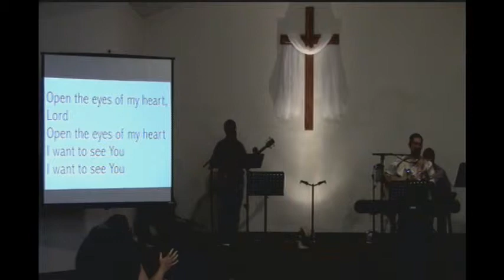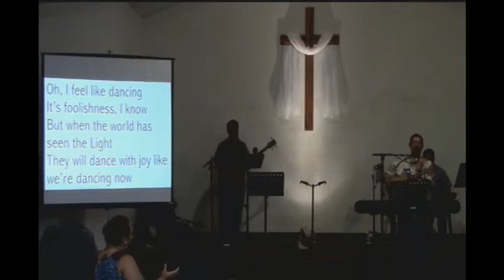Wednesday’s Praise N Worship 07/08/15